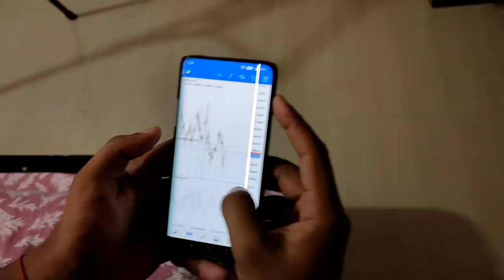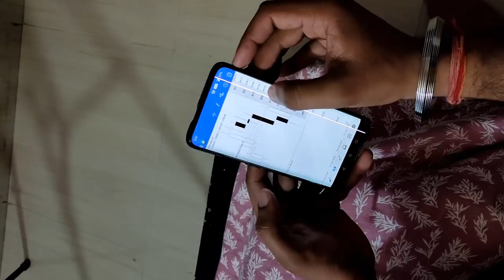Olymp Trade - How To Get Vip Status With Promo Code | Avail As Soon As Possible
Based On - Olymp Trade - How To Get Vip Status With Promo Code | Avail As Soon As Possible